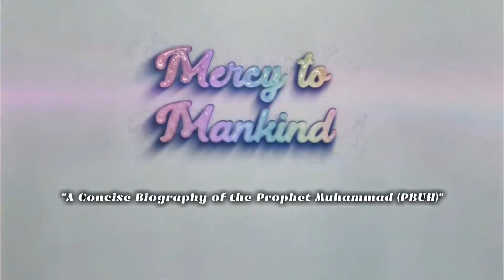MERCY TO MANKIND Eps 50 - The Conquest of Makkah Part 2 | Haafidh Labeeb Ahmed Ansari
Series : MERCY TO MANKIND ("A Concise Biography of the Prophet Muhammad (PBUH)")

Topic: MERCY TO MANKIND Eps 50 - The Conquest of Makkah Part 2
Speaker: Haafidh Labeeb Ahmed Ansari